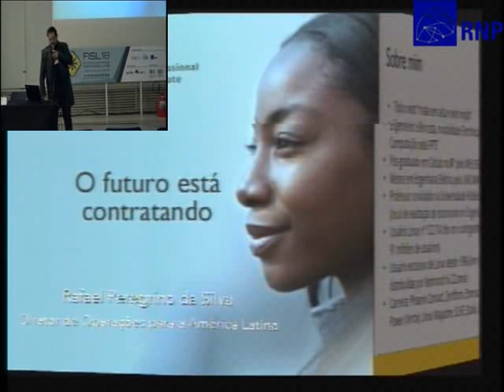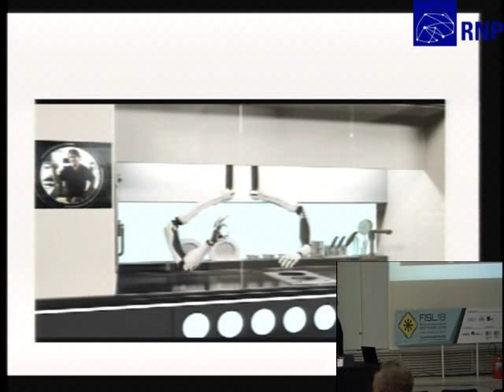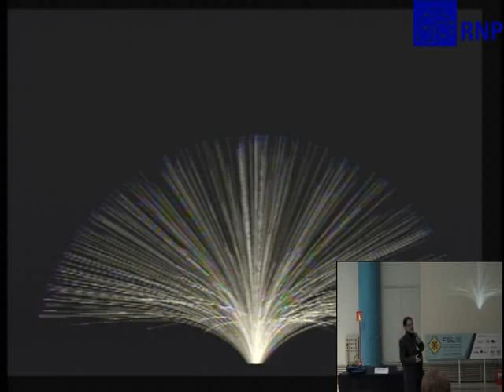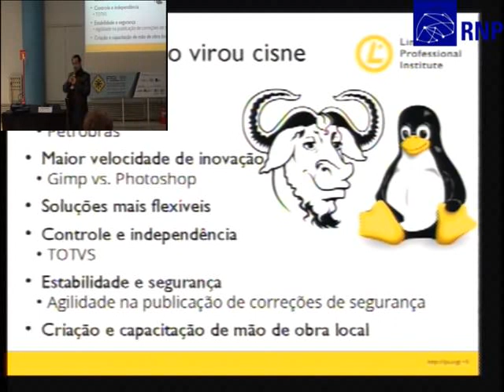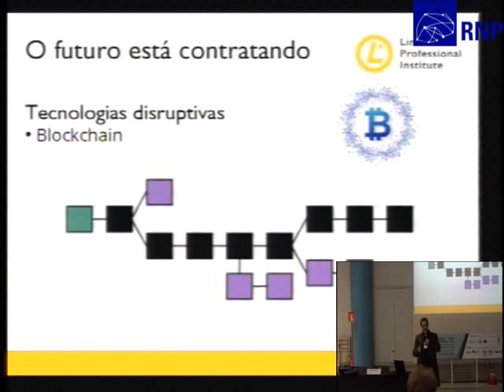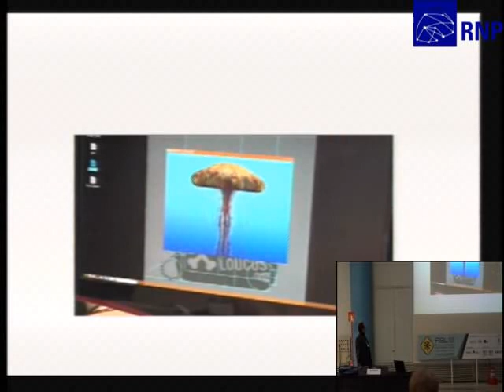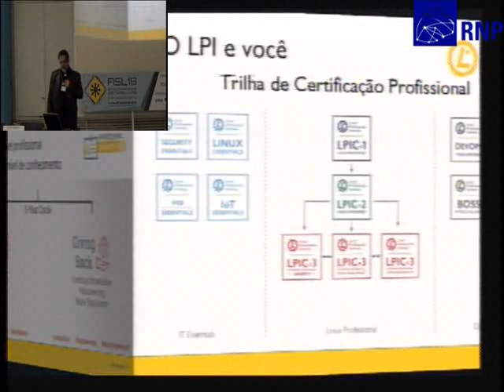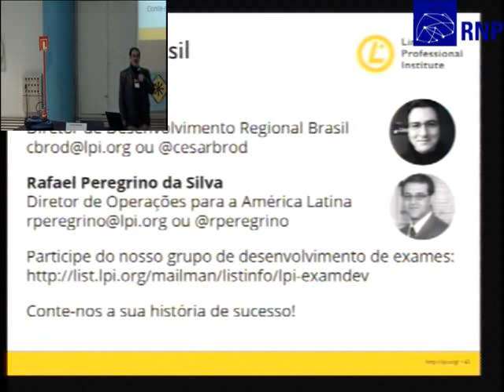O Futuro está contratando: certificação e carreira profissional com Open Source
Em pouco mais de 25 anos, Linux e Open Source passaram de patinho feio a padrão no mercado de TI. É a base da computação em nuvem, da Internet das Coisas, dos sistemas embarcados, da computação cognitiva, das moedas digitais, dos aplicativos móveis, da supercomputação, dos maiores avanços nas áreas de robótica e engenharia, estando presente em pelo menos metade dos servidores em todo o mundo. E a mão de obra para isso continua escassa. Você está esperando o quê para entrar nesse mundo?

Rafael Peregrino